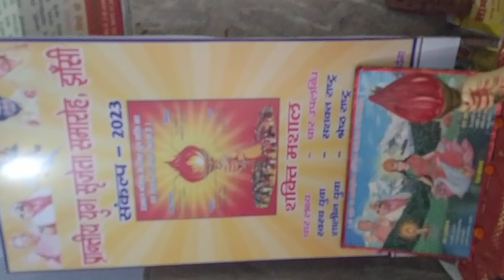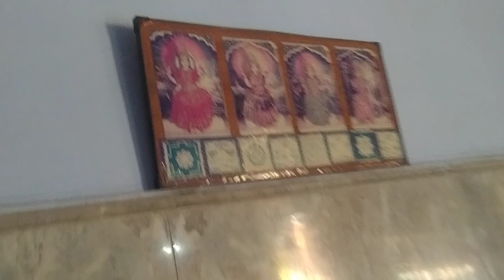AWGP@48th सितंबर२८@अनंत चौदस झांसी@शक्ति पीठ